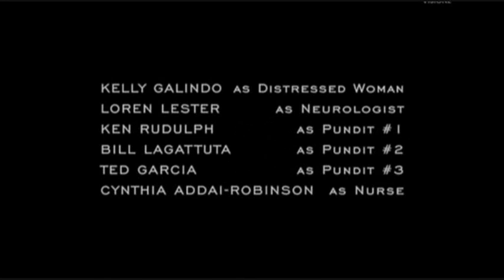FlashForward end credits theme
FlashForward end credits